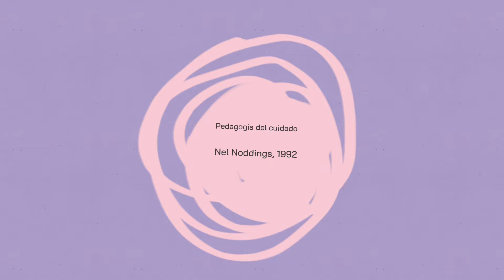La pedagogía del cuidado en este regreso a clases